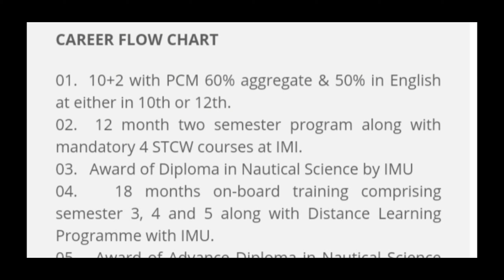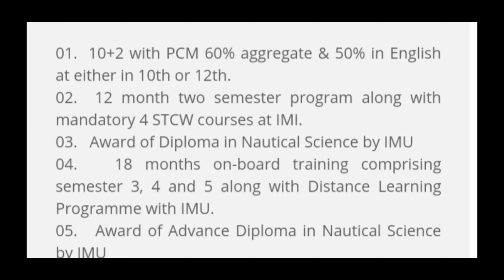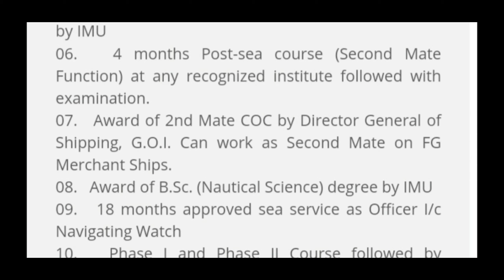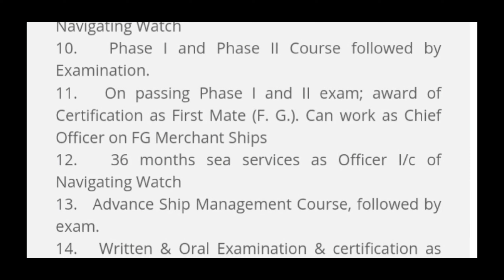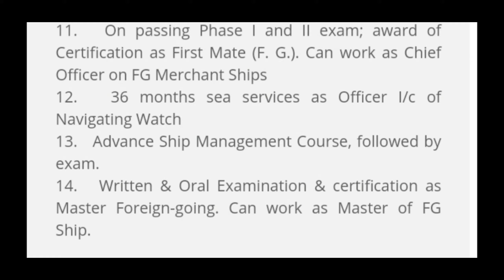Merchant navy:-Diploma in Nautical science(DNS) Career path from deck cadet to captain | Explained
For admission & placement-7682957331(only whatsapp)